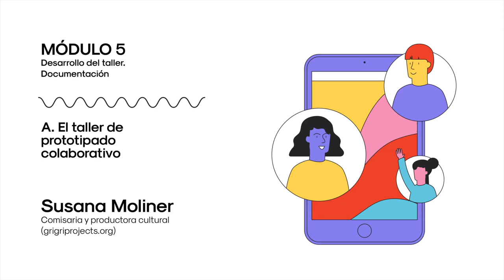EL TALLER DE PROTOTIPADO COLABORATIVO. Susana Moliner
Susana Moliner explica en este video cómo podemos desarrollar un taller de prototipado colaborativo a través de una serie de fases que nos sirvan de linea cronologica y de guía en los tiempos siempre cortos de un taller.